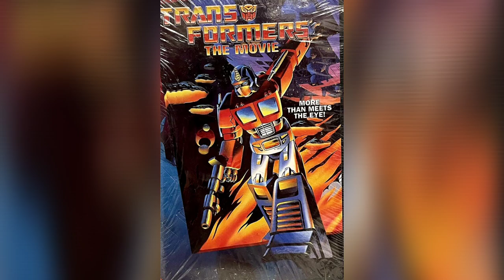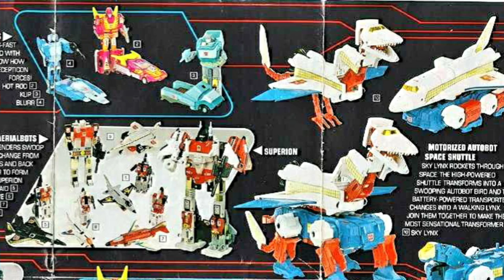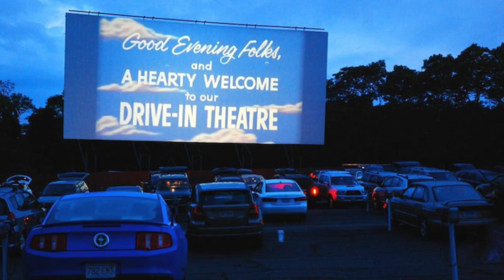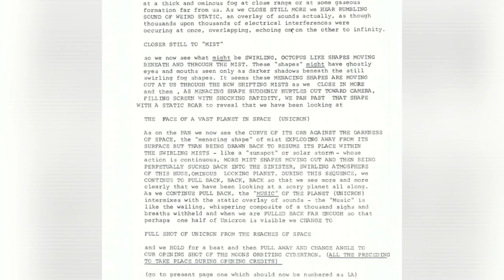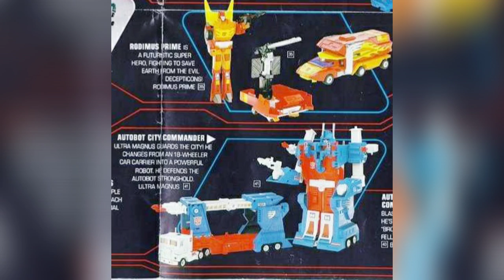History of The Transformers: The Movie | 1986 | Controversy & Optimus Prime's Death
This is the full history of the Transformers 1986 film. See the G1 characters as we talk about Optimus Prime and Megatron's climactic battle, to the passing of the Matrix as Hot Rod and Galvatron battle over the Matrix aboard Unicron.

A talk about who was behind the writing and production of the movie, some of the weird plot holes involved, and some of my own opinions and interpretations of the film. Enjoy!

- Troy Kryvak
- Mark Olsson
- GenXToysGeek[Jody]
- Peter Johnny
- Stephen Plett
- Serpentorslair.com (Adam)
- Ryan Sweeney
- Scuba Pete
- Brendan Haley
- Will McLaughlin
- Matthew Comstock
- Treasures for Trigger
- K-Dawg Broadcasting
- Brick Something
- Payne's Toy Samples
- Ratface44 Reviews
- Skyfall
- Jonathan Sorensen
- Impossible Pie
- Flippyeleven
- Rai Rai Ken 33

Channel Members:
- Sgt Slaughter's Slaughterhouse
- Island of Misfit Toy Collectors
- Gazz
- Nolan
- AlphaPrimeYT
- Jim Largo
- GenXToysGeek[Jody]
- The Cannuck
- Robert Monti
- TJC
- Crash
- Ozstradamus Toyz
- Palpatine1975
- Emerald Knight Photos